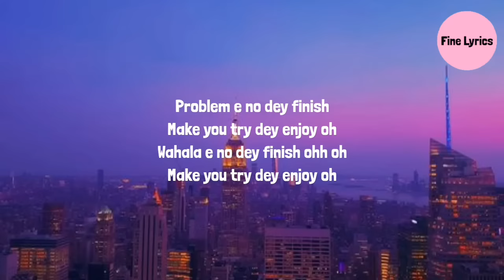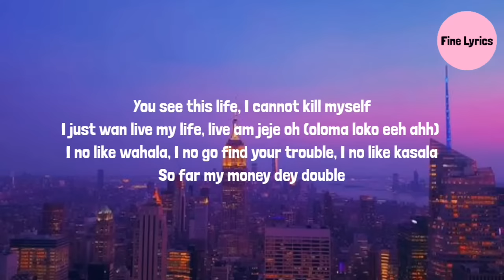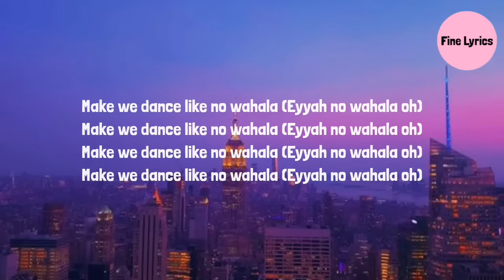1da Banton - No Wahala (Lyrics)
1da Banton - No Wahala (Lyrics)

No wahala Lyrics:
Soliye
Soli ye ye ye

[Pre-Chorus]
Problem e no dey finish
Make you try dey enjoy oh
Wahala e no dey finish ohh oh
Say katakata, wuruwuru e no dey finish ehen
Make you try dey dey enjoy, oya now

[Chorus]
Make we dance like no wahala
(Eyyah no wahala oh)

[Verse]
I no like wahala
I no go find your trouble
I no like kasala
So far my money dey double
As my money dey pile up oh
E dey make me happy oh (Happy oh)
E dey sweet my body oh (Body oh)